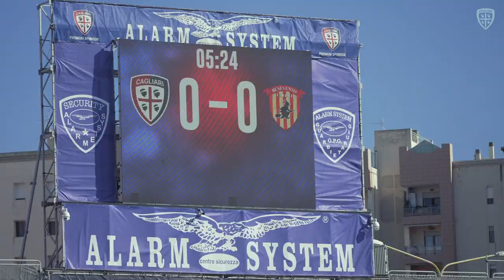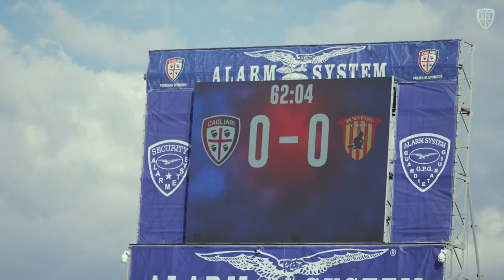IL FILM DI CAGLIARIBENEVENTO 📹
Torniamo all'Unipol Domus, torna tra i titolari Marco Mancosu: l'ultima volta era il 15 ottobre 2022. Il primo tempo ci vede protagonisti, ma il risultato non si sblocca.

Si combatte, gli spiragli sono pochi, il Benevento cresce nella ripresa. Al 73' restiamo in dieci uomini, reagiamo da squadra: Millico batte dalla bandierina, Lapadula ancora una volta non perdona. Bomber di razza si diceva un tempo.

Vinciamo per la quinta volta di fila tra le mura amiche e ci prepariamo ad affrontare due trasferte consecutive: lotteremo, tutti insieme. Siamo il Cagliari.